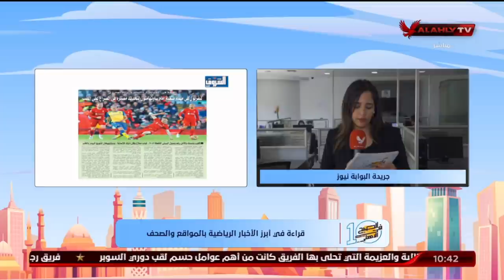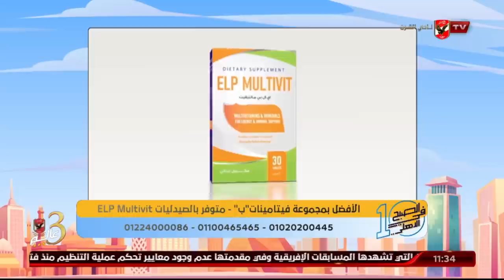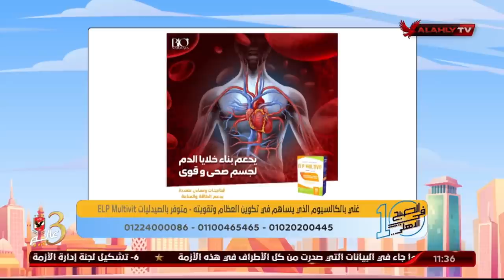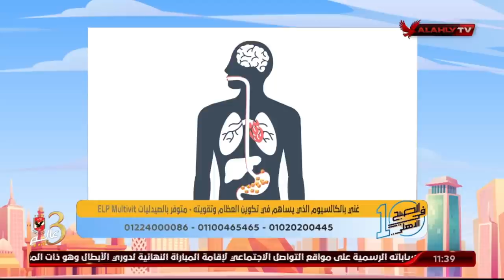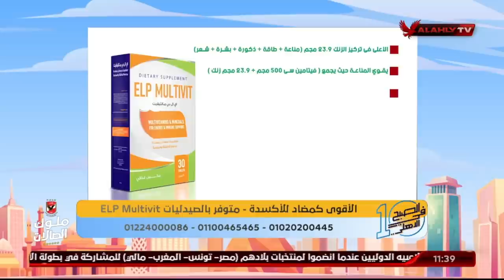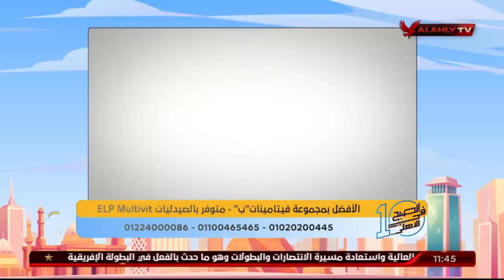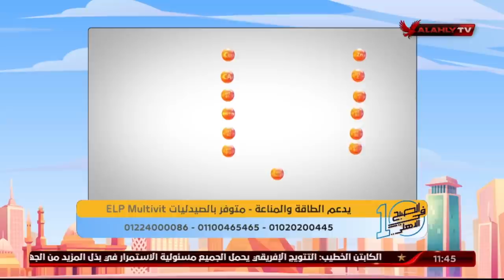الحلقة الكاملة | 10 الصبح في الأهلي مع كريم كوجوك ونهاوند سري | 17-5-2022